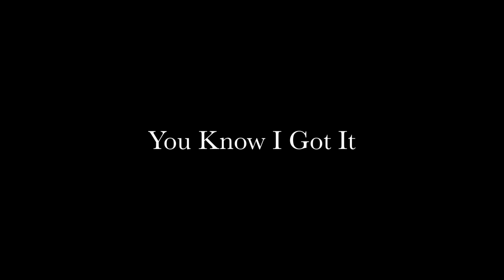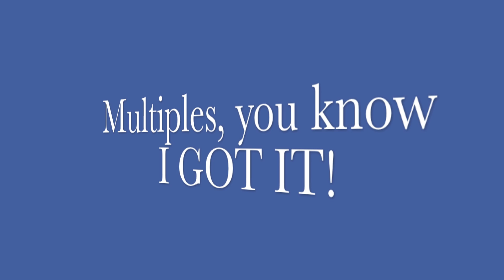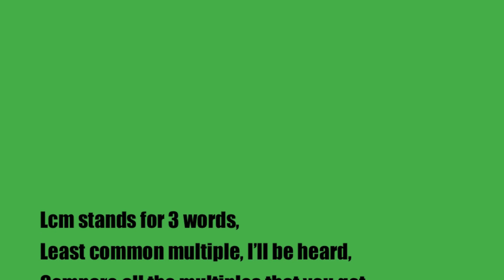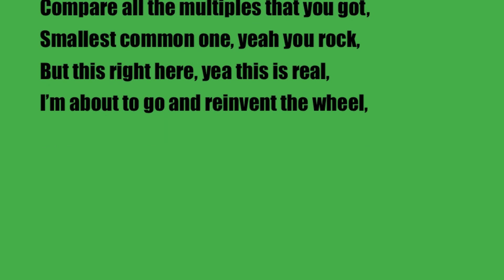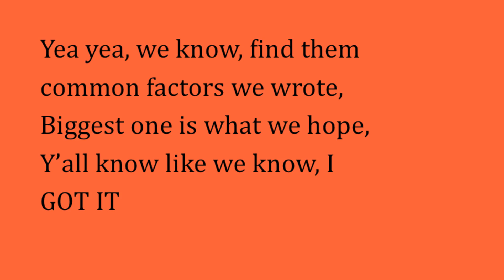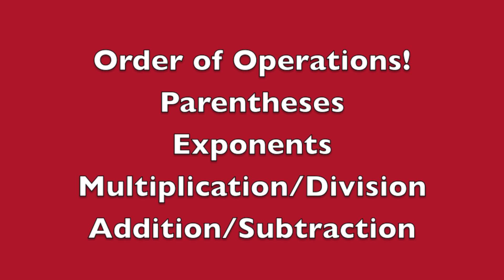You Know I Got It (Multiples and Factors)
6th grade teacher raps about topics in the Connected Math book "Prime Time".  Includes tips for factors, multiples, prime and composite numbers, least common multiple, greatest common factor, and order of operations.